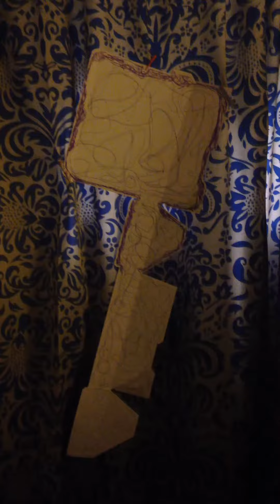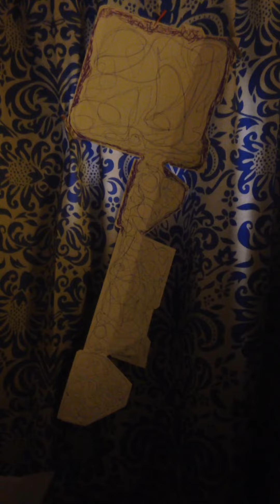لتجزي كل نفس بما تسعي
كلن_يعني_كلن والعسكر يروحوا معن
حي علي خير الشعب
بلدنا وسكرناها
ارضنا وحررناها
هيلا ياواسع
والذين إذا أصابهم البغي هم ينتصرون
إنه لا يحب الظالمين
عجبت لمن لايجد قوت يومه لايخرج علي الناس بسيفه